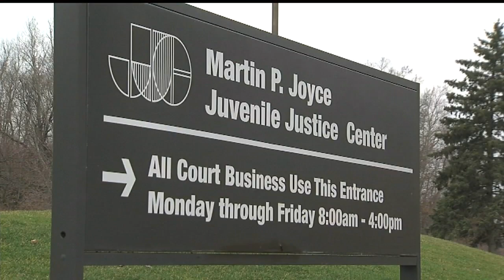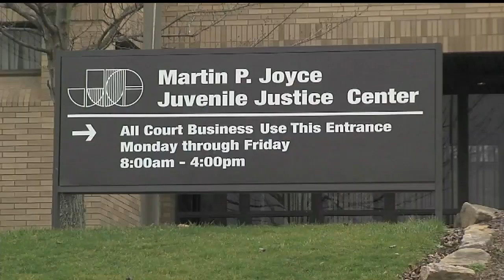Police looking for teen who escaped Youngstown Juvenile Justice Center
According to investigators, the suspect stole a car but ditched it near a wooded area.